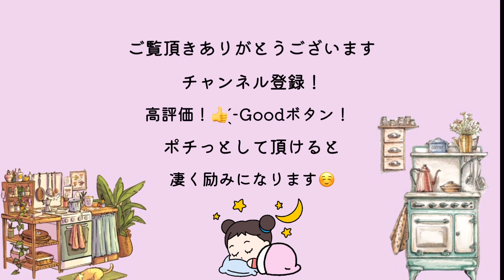【貯金0円で熟年離婚】あちこちガタが来た/腰、膝、イボ/ホットドッグ/クリームシチュー/日常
私は貯金0円の状態の57歳で熟年離婚をして
60歳で年金繰上げをしました(*^^*)

このチャンネルでは色々あった体験談を
お話ししたり、なんて事ないシニアの日常を

貯金は無いけれど、同じ無いなら楽しい方が良い😊
明るい方が良い☺️
簡単に暗闇に堕ちてしまうから
負は引き寄せないようにポジティブに生きる😆

我慢しない
諦めない
妥協しない
自分の心に正直に生きる！

開運♥️タロット占い❤️断捨離❤️ワンコの
YouTubeにハマり中